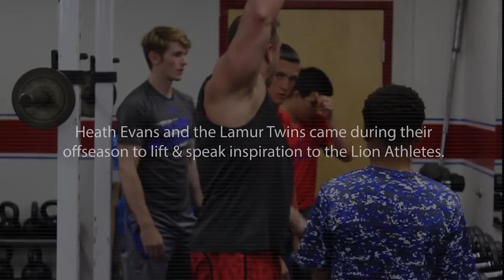NFL's Heath Evans & Lamur Brothers Lifting at TKA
TKA alumni Heath Evans, (Super Bowl Champion and NFL Network Host, and twin brothers Sammuel and Emmanuel Lamur (Minnesota Vikings) recently came to King's campus to lift and meet TKA Lions student athletes.